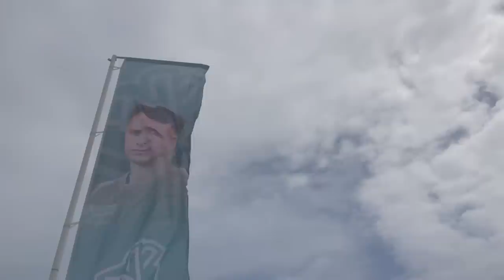Le damos una BURGUER A KIKO, celebramos con SPURS y nos colamos en el VIP I NAVARRO S.A. - VLOG 3